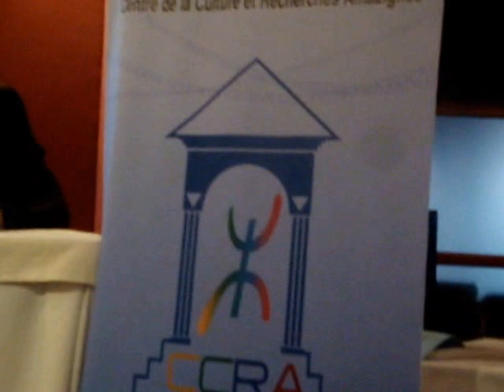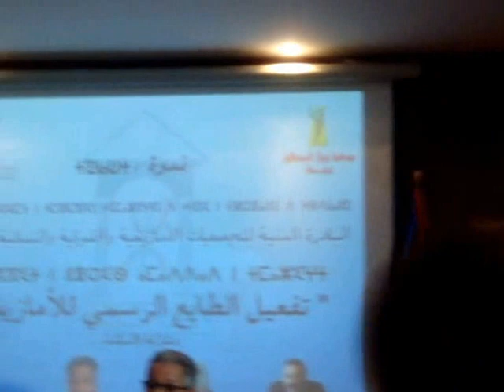مداخلات في ندوة تفعيل الطابع الرسمي للأمازيغية بطنجة دجنبر 2015